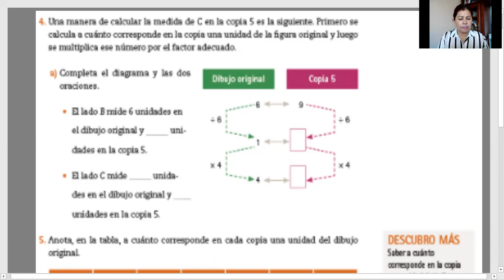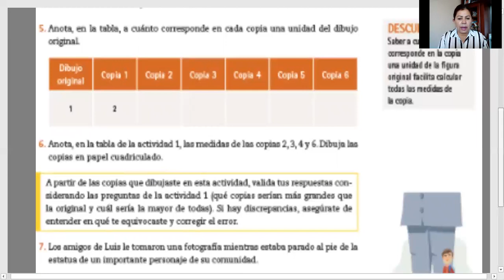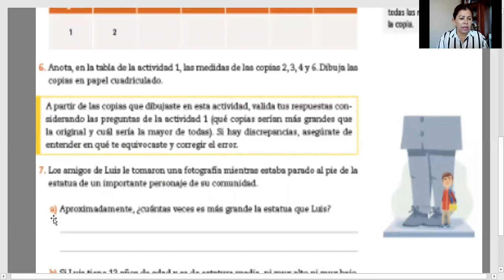27 OCTUBRE 2020 MATEMATICAS PRIMER GRADO VIDEO 1